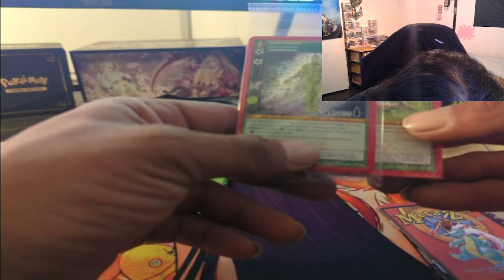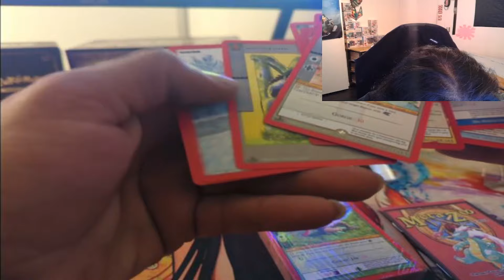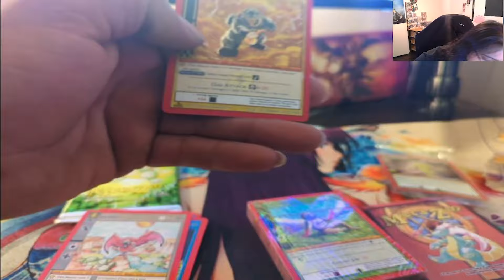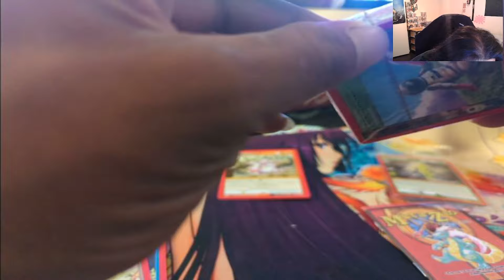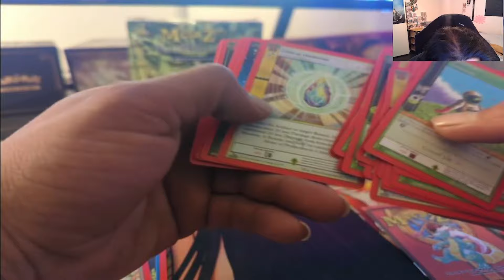MetaZoo : Wilderness release box opening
Welcome. In this video I will be cracking open a metazoo wilderness releaseeventbox .

 Make sure to stay around and check out some of these pulls. I usually have some good luck.

I'll also be doing some other stuff in the future. some giveaways/friendly battles/ and much more!

I ALSO HAVE A DISOCRD!! JOIN US ON THIS ADVENTURE!!